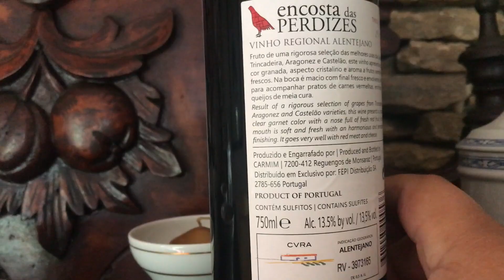Mexilhão de tomatada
O Prato do Dia é Mexilhão...
Na Bélgica o prato nacional é Mexilhão com batatas fritas. Aqui na Saloia TV vamos fazer de tomatada. Ter tomates é sempre melhor que ter batatas.
Veja o video na Saloia TV.